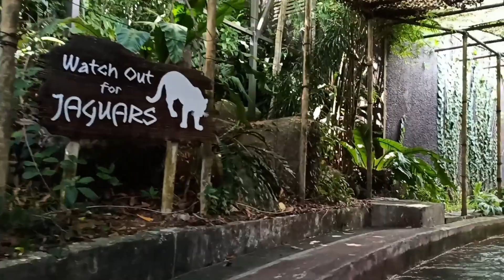Singapore River Safari Amazon River Quest | Singapore Zoo | 2020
Fun Ride at Singapore Zoo. Explore boat ride and feel the diversity of Amazon Jungle in a few minutes.